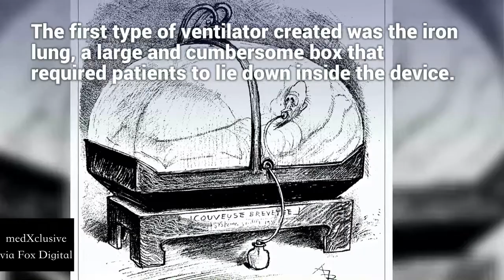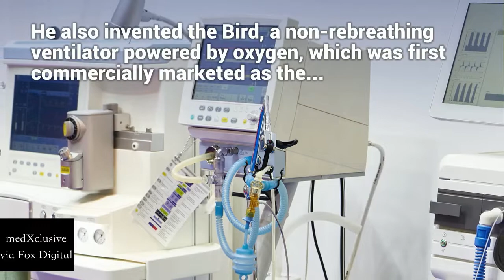Advancements in Breathing devices for WWII fighter Pilots paved way for Modern Ventilator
Trends: medical lectures, medical education, medical news, medical school, medical student, healthcare, health education, health news, medicine, medicina, research news, research, medxclusive, medxclusive learning